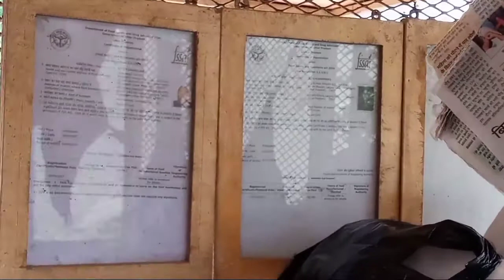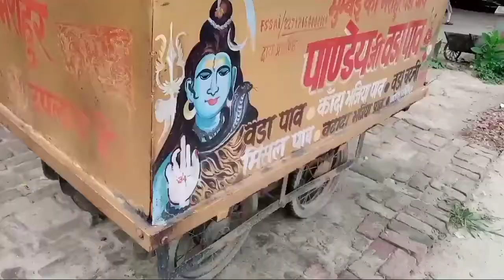Vada pav bhaji recipe testy food Lalganj Pratapgarh up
my mobile 1

second mobile

tablet pc Android